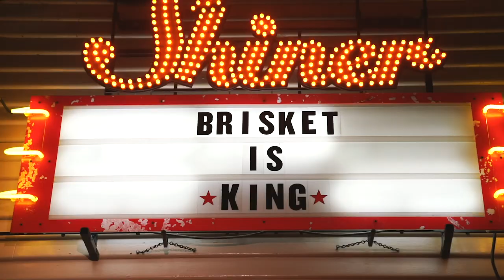Badfish x Guayakí in ATX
Live music, soothing springs, barbecue, Rainey Street, South Congress, big hats, tall boots, warm smiles, and a beautiful medley of folks from all walks of life. Those are a few of our favorite things about Austin, TX.

When we explored the city with the Badfish crew, we challenged ourselves to get into the most adventurous shenanigans possible without leaving the city limits. We combed Barton Creek for fish, got a taste of legit BBQ at Terry Black's, and two stepped our way through Guayakí's event series.

Thanks for all the good times, y'all.